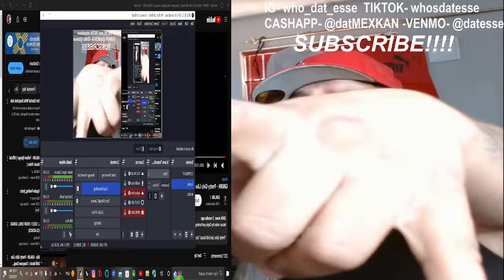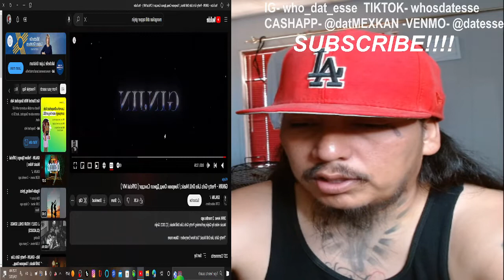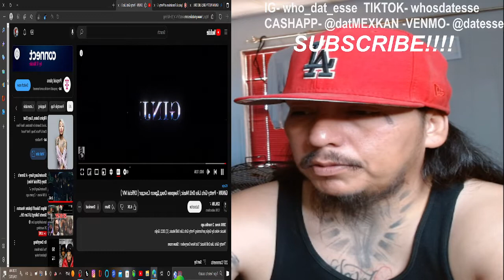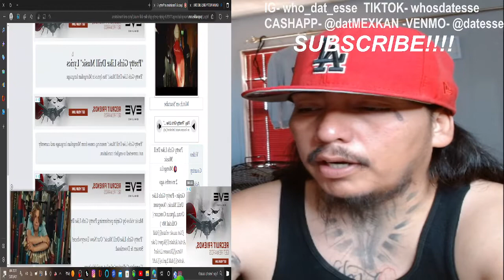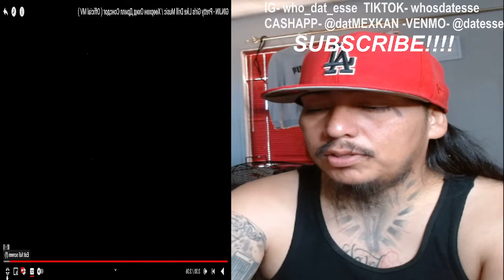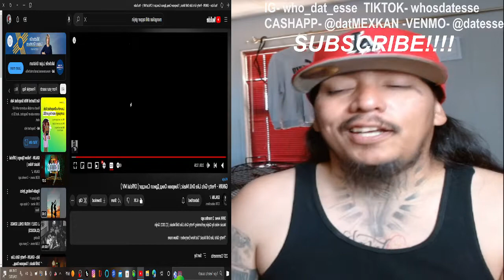GINJIN-Pretty Girls Like Drill Music (WorldWideReaction) @Ginjin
WHATS UP MY RAZA AND EVERYONE WATCHN AROUND DA WORLD HOPE YALL ARE ENJOYING Y REACTIONS LETS FIND THESE DRILL RAPPERS..